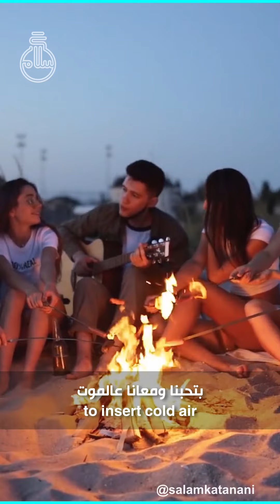ليش هالقد بنحب الكورة؟